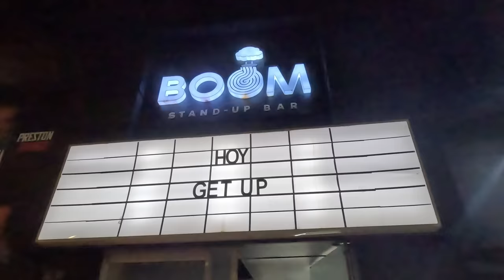Tavo Rodriguez Get Up Stand Up # 31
Un proyecto de comedia sin censura que busca mostrar los diversos estilos de humor que hay en el país, con invitados de lujo y rutinas excelentes. Bienvenidos a getupstandup.

Hoy Tavo Rodriguez
Redes: @TavoUnNegroMas

Sí deseas que tú marca aparezca en los videos de Get Up puedes escribirnos a @boomcomedylive en instagram ahí te diremos como pautar con nosotros.

Música
Juan Peláez

Edición Video
Juan Sebastián Rincón

Edición Audio
Jhonatan Moreno

David Tinjaca
Felipe Restrepo

Camara 2: Jhonatan Moreno

Dirección de piso: Alejandro Ortega

Asistente de Dirección: Jhonatan Moreno